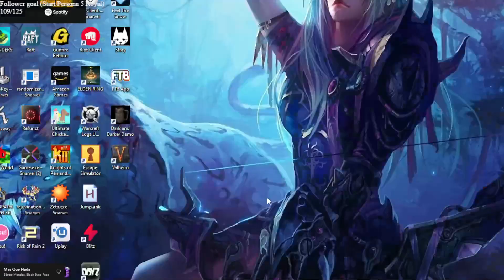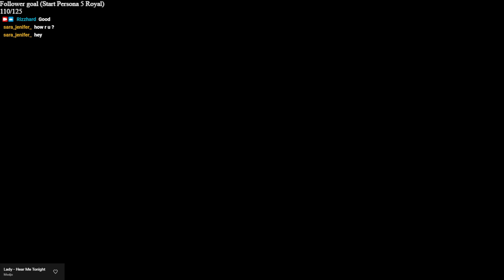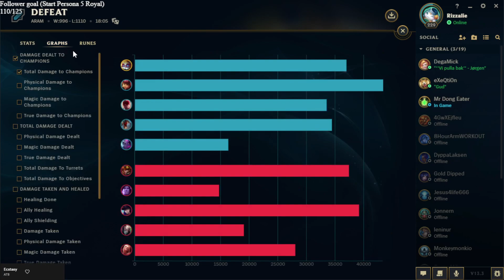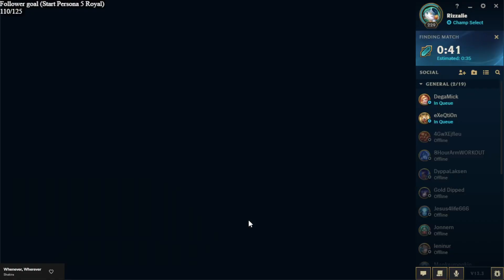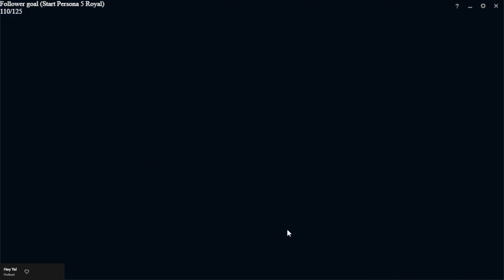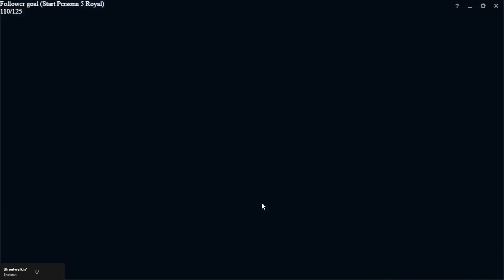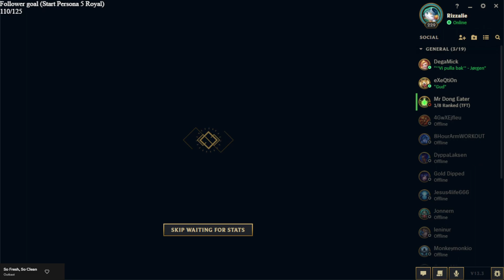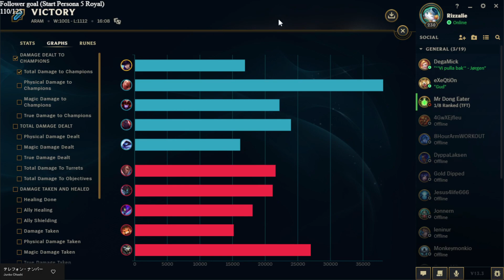videojames [no mic]